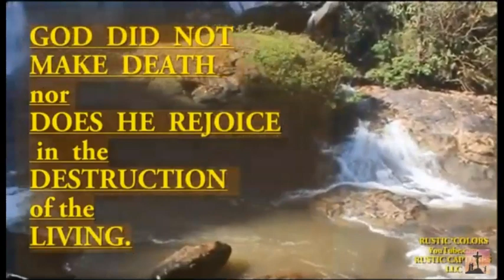MY LIVING SANCTUARY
THERE IS A PEACE THAT SURPASSES ALL UNDERSTANDING!
This is the first time I set my camera and walked away. I hope you enjoy the sights and sounds.